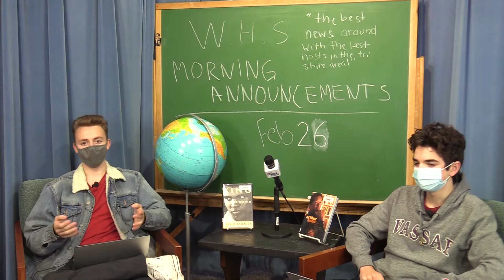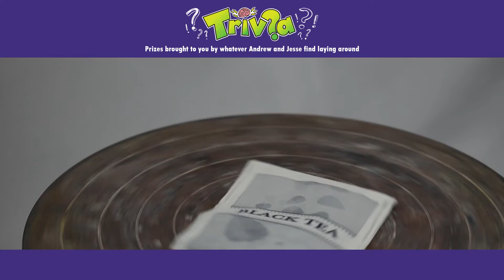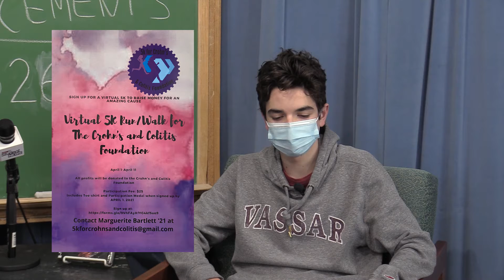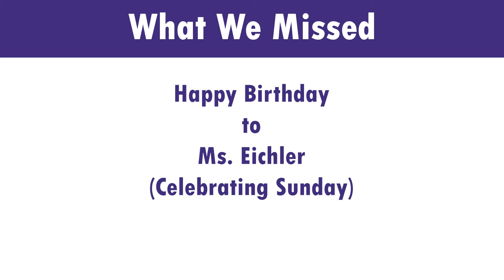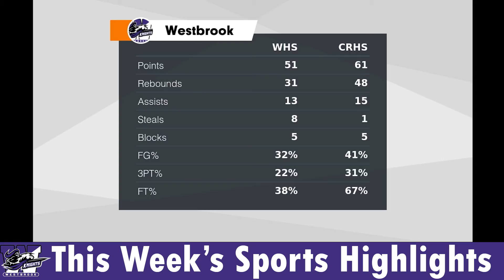Morning Announcements (Feb 26th, 2021)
NOTICE: Morning Announcements will, going forward, be called "The Daily Knight", same program, different name.

Morning Announcements for February 26th, 2021.